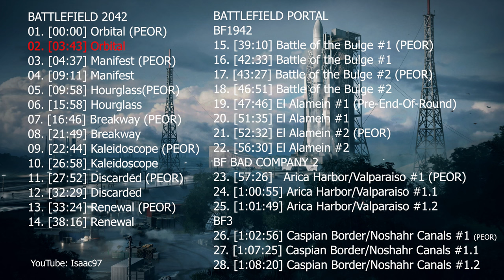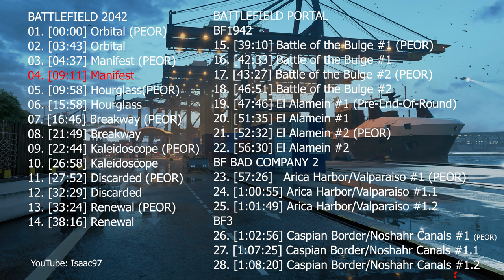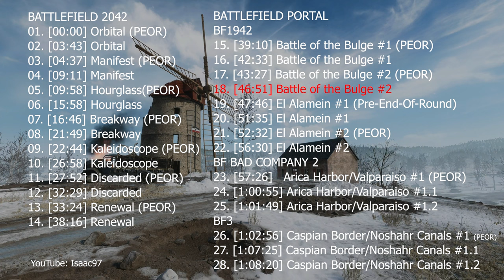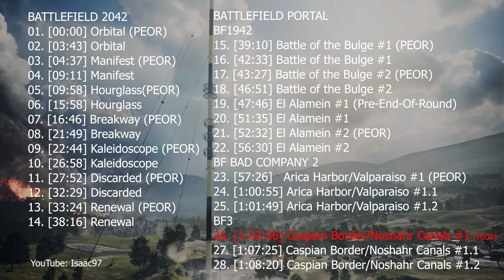Battlefield 2042 & PORTAL: All End of Round theme (Full Soundtrack)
Battlefield 2042 End of round soundtrack

00:00 Orbital (Pre-End-Of-Round)
03:43 Orbital
04:37 Manifest (PEOR)
09:11 Manifest
09:58 Hourglass(PEOR)
15:58 Hourglass
16:46 Breakway (PEOR)
21:49 Breakway
22:44 Kaleidoscope (PEOR)
26:58 Kaleidoscope
27:52 Discarded (PEOR)
32:29 Discarded
33:24 Renewal (PEOR)
38:16 Renewal
39:10 Battle of the Bulge #1 (PEOR)
42:33 Battle of the Bulge #1
43:27 Battle of the Bulge #2 (PEOR)
46:51 Battle of the Bulge #2
47:46 El Alamein #1 (PEOR)
51:35 El Alamein #1
52:32 El Alamein #2 (PEOR)
56:30 El Alamein #2
57:26   Arica Harbor/Valparaiso #1 (PEOR)
1:00:55 Arica Harbor/Valparaiso #1.1
1:01:49 Arica Harbor/Valparaiso #1.2
1:02:56 Caspian Border/Noshahr Canals #1 (PEOR)
1:07:25 Caspian Border/Noshahr Canals #1.1
1:08:20 Caspian Border/Noshahr Canals #1.2

Battlefield 2042 soundtrack
Battlefield 2042 end of round music
Battlefield portal end of round
Battlefield portal soundtrack